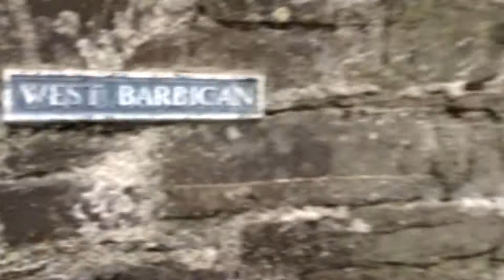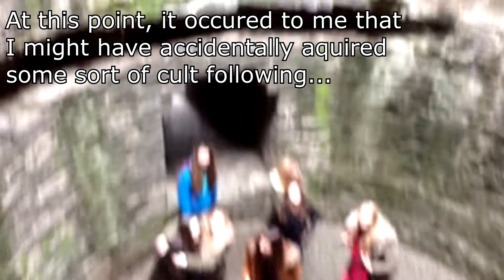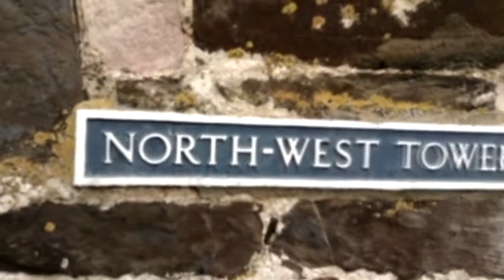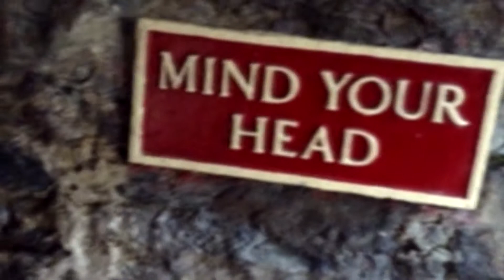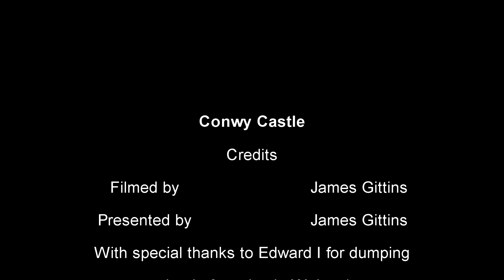Conwy Castle Adventure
A short video showing some goings on from Conwy Castle.